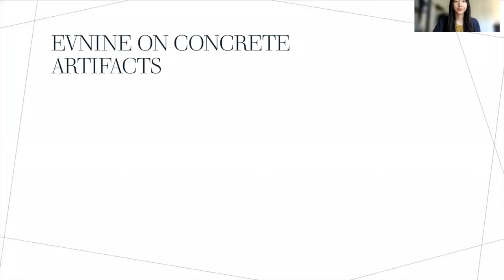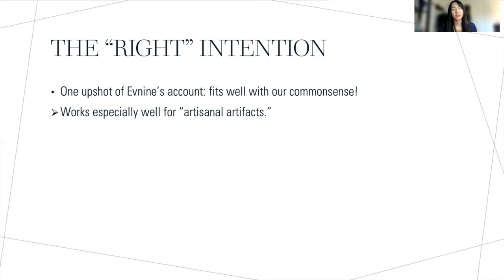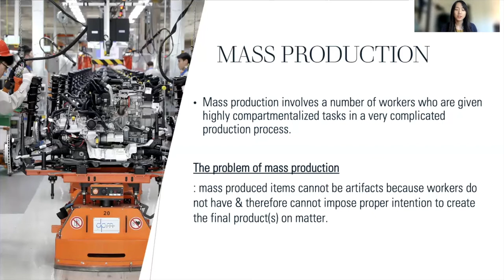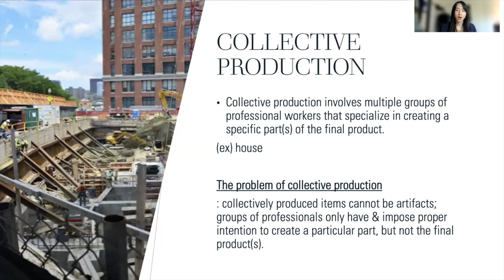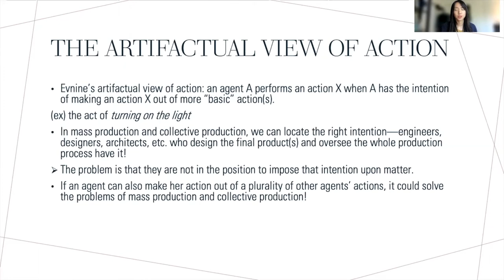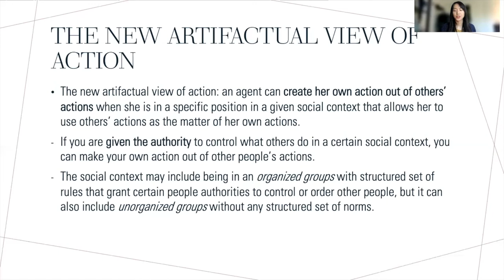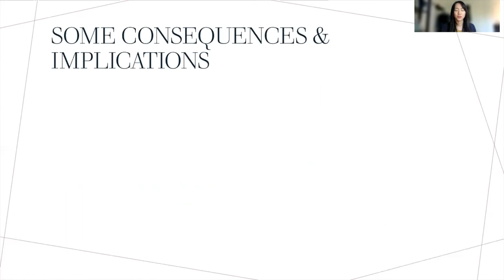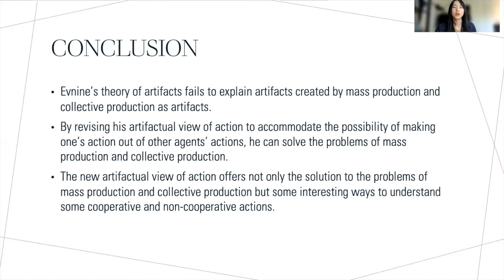Chaeyoung Paek - Collectively Making Things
Simon Evnine introduces a new branch of Neo-Aristotelian view about artifacts, according to which artifacts are created by the creator’s intention and the act of imposing that intention upon matter. In his view, “the right intention” must be present and imposed upon matter in order to successfully create an artifact; that is, the intention to create an artifact with a specific function and a design. However, there are many concrete artifacts that are produced by people who lack the right intention. I point out that there are two kinds of such artifacts: mass-produced artifacts, which are created by factory workers who do not have any specific creative intention regarding the final products, and collectively produced artifacts, which are created by skilled professionals who only have the right intention with the part(s) that they create, but not with the final products. The solution, I propose, is to adopt the artifactual account of action.
According to the artifactual account of action, the agent can treat her simpler action as matter out of which she makes a more complicated action. For instance, I can treat my basic action of moving my fingers in certain ways as the matter out of which I can create my action of turning on the switch. Evnine does propose such a view in his book, but I suggest that we can extend this view further. If we can have other people’s simpler actions as matter out of which we can create our own action, a person in charge of designing or inventing the final products in mass production and collective production can perform an act of imposing her right intention upon the matter without ever touching the matter by herself; she can make that action out of the workers’ action. I argue that this extended version of the artifactual account of action not only solves the problems with Evnine’s view about artifacts, but also provides an interesting way to understand cases of manipulation, coercion, and using others as a means.